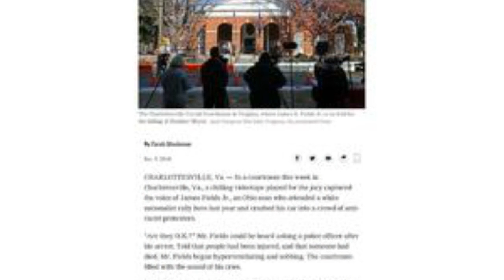In Charlottesville Murder Trial, Courtroom Relives Trauma of a Violent Day